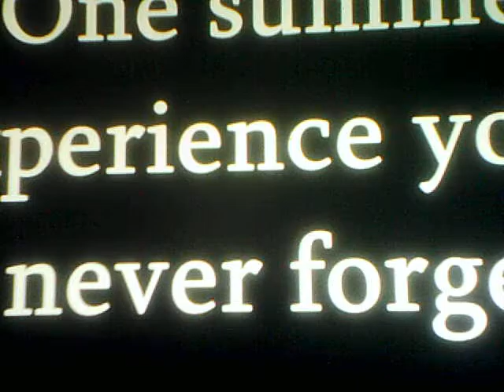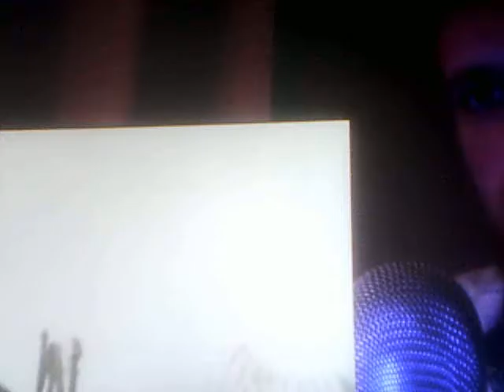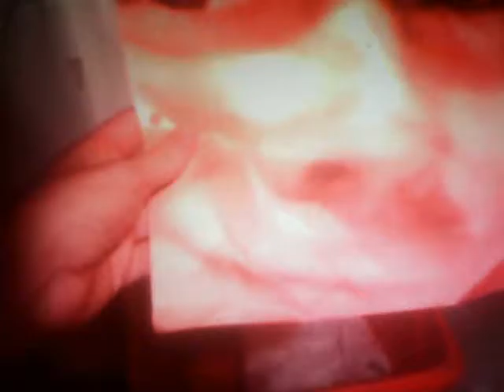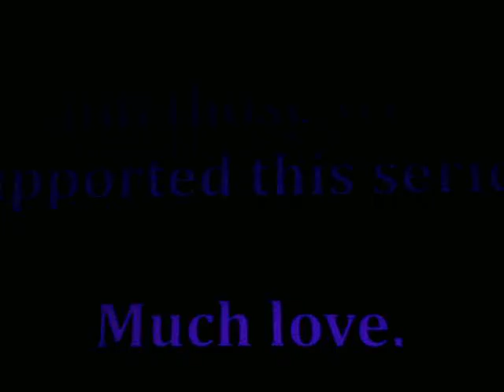Let's React #272-Reactors Like Cherries 6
"I AM GOING TO CHOP YOUR EARS OFF"-Black (2015) & Moe (1944)